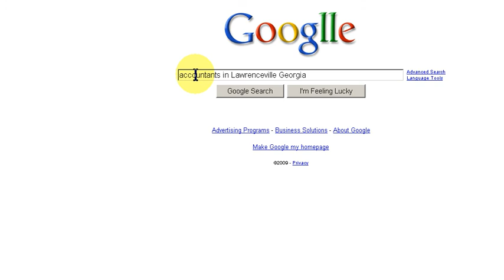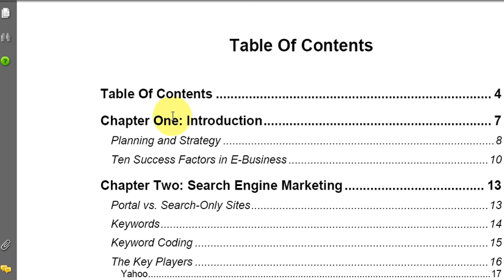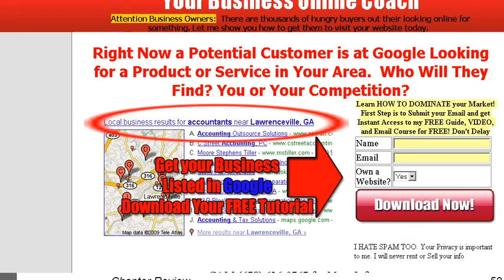Business Online Coach Local Search Engine Marketing Experts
This short preview video explains what type of SEO services I can help your business dominate the local search engine market. Many local business look over the fact of using the internet for their advertising.  This is a huge mistake that can leave lots of money on the table. and submit your information to find out how to get high search engine rankings for your business